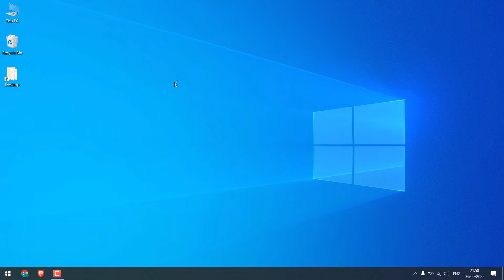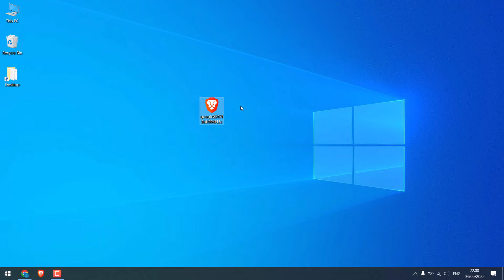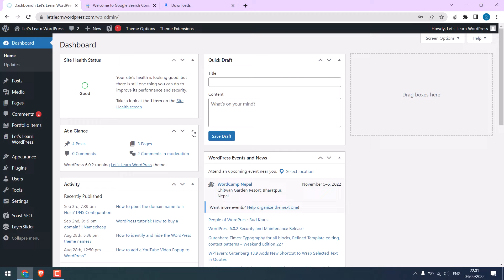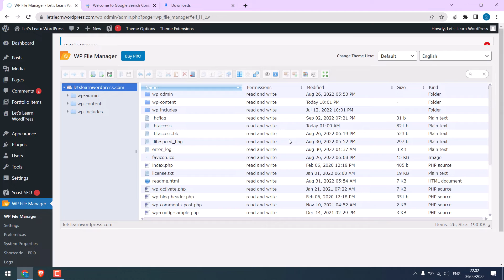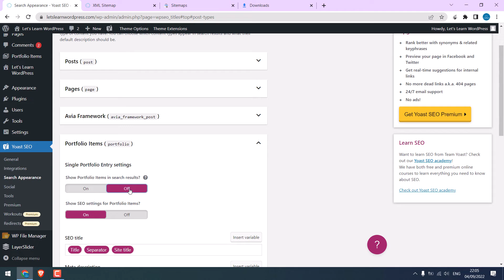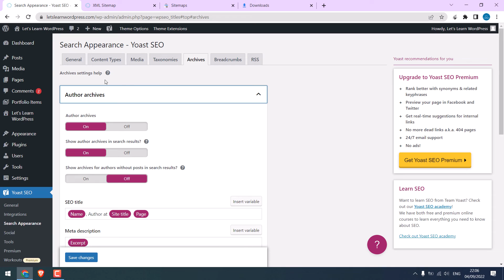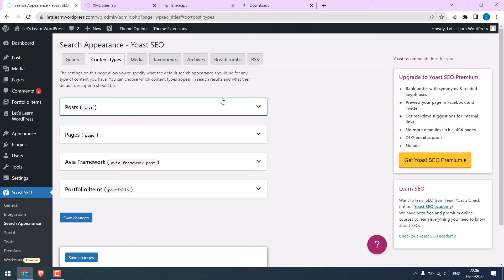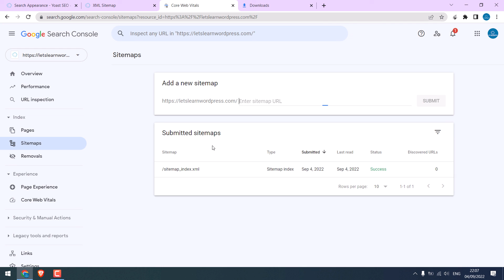Google Search Console verification and submission of a Sitemap? | 2023 WordPress 8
WordPress Tutorial: For every website owner, it is important to be found on the internet. Thus, it is very important to submit your website to Google Search Console. In order to do so, you will first need to verify the ownership of your website, and then submit a sitemap to the search console.

In this video, you will learn how you can verify the ownership of your property (website) to Google Search Console and as well submit the sitemap (as generated by Yoast Seo). We will also customize the Site map only by choosing the specific contents. Doing all these will help you to be found on the internet, thus is a very important step to follow especially for new website owners.